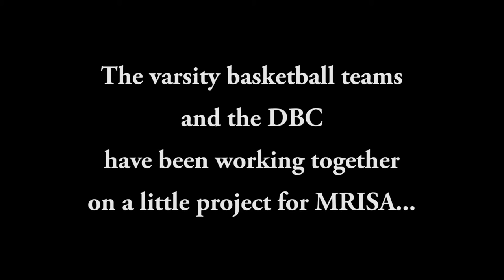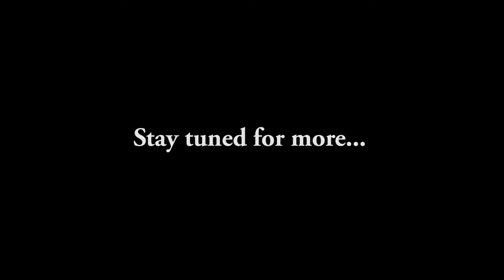Dragon Broadcast Club - BTS MRISA Tournament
In the meantime... check out what goes on behind the scenes!